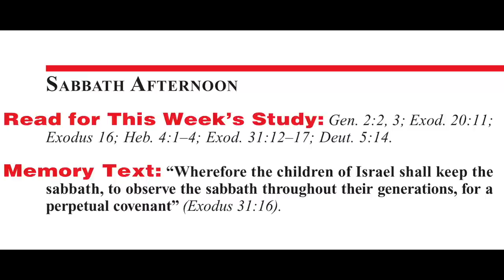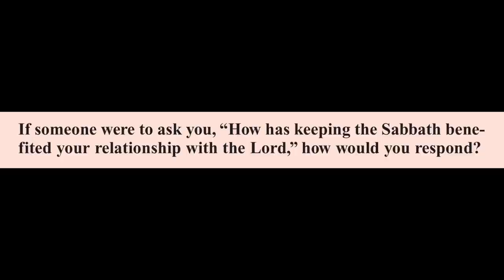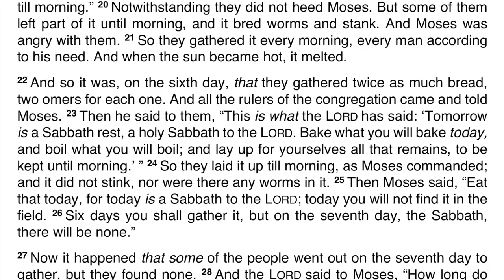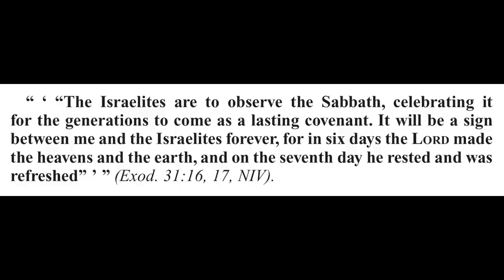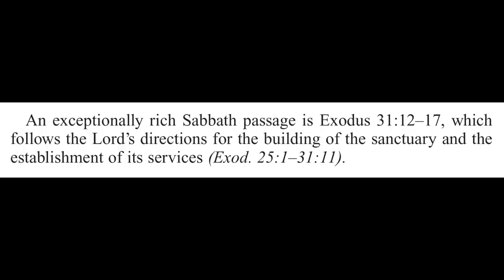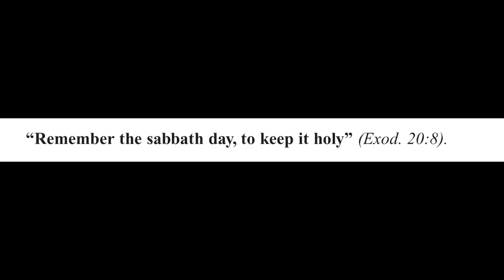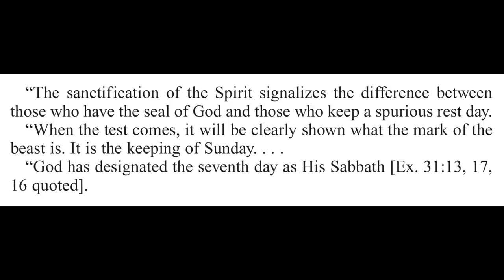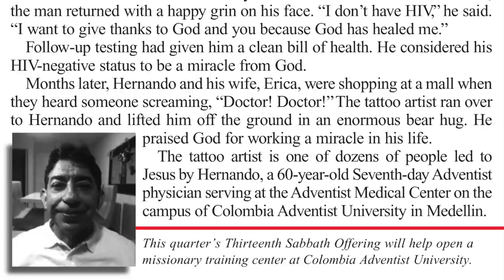2021 Q2 Lesson 09 – Covenant Sign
00:00 | Opening Prayer
01:03 | Sabbath Afternoon, May 22
03:20 | Sunday, May 23
08:05 | Monday, May 24
17:47 | Tuesday, May 25
23:34 | Wednesday, May 26
29:49 | Thursday, May 27
33:31 | Friday, May 28
38:07 | Inside Story
41:04 | Presenter Notes

📖 Read for This Week’s Study:
Genesis 2.2-3; Exodus 20.11; Exodus 16; Hebrews 4.1–4; Exodus 31.12–17; Deuteronomy 5.14

Friday, May 28: For Further Reading
🔹 Early Writings, “The Mystery of Iniquity,” pp. 215–217;
🔹 Testimonies for the Church, “The Observance of the Sabbath,” vol. 6, pp. 349–351;
🔹 The SDA Bible Commentary, vol. 7, pp. 968–970;
🔹 Patriarchs and Prophets, “From the Red Sea to Sinai,” pp. 295–297.